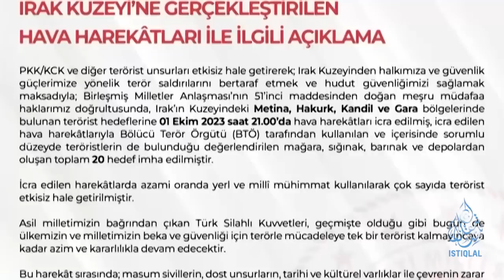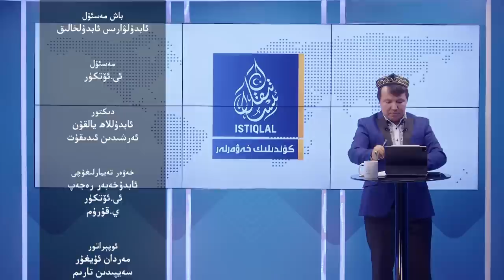ئىستىقلال كۈندىلىك خەۋەرلىرى |2023.10.02| خىتايغا قارشى يېڭى بىر كېلىشىم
ISTIQLAL KÜNDILIK XEWERLIRI |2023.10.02| XITAYGHA QARSHI YÉNGI BIR KÉLISHIM